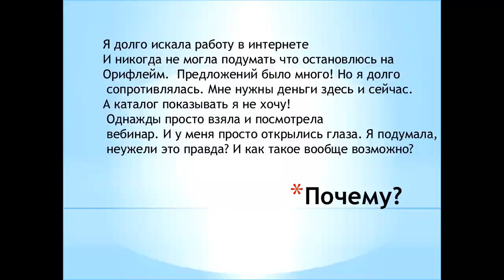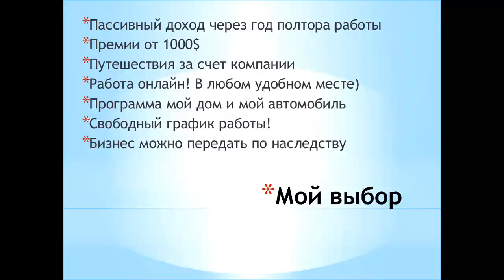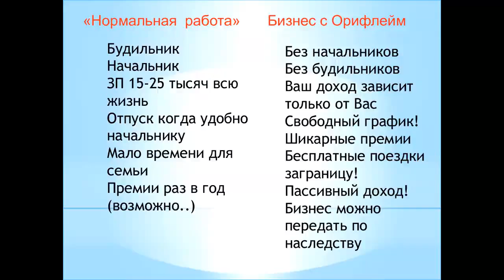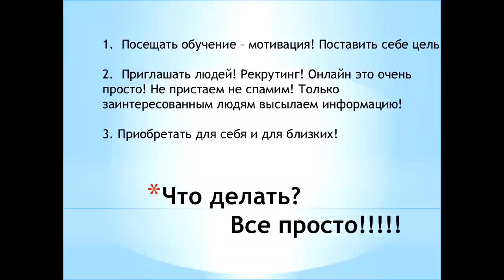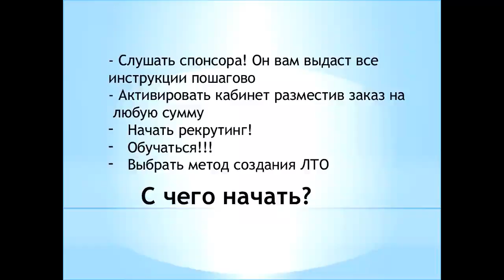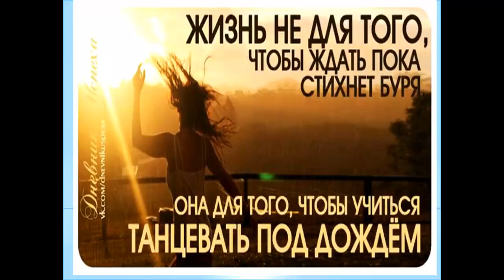Планерка для новичков. Якимова Татьяна 26 июня 2015